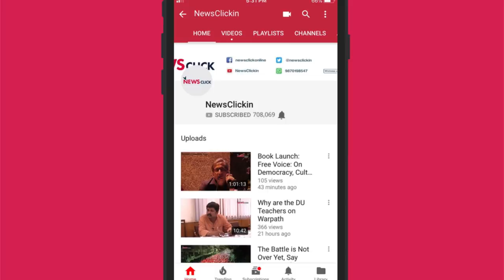सपा-बसपा गठबंधन टूटने की असल वजह!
लोकसभा चुनाव के पहले चरण के मतदान के कुछ ही दिनों पहले समाजवादी पार्टी के अध्यक्ष अखिलेश यादव और बहुजन समाज पार्टी की प्रमुख मायावती ने लखनऊ में धूमधाम से अपने गठबंधन का ऐलान किया था। इसे टिकाऊ और जिताऊ गठबंधन बताया गया! लेकिन चुनावी नतीजों के कुछ ही दिनों बाद मायावती जी ने दिल्ली में गठबंधन को तोड़ने का ऐलान कर दिया! जुड़ने का ऐलान 'लखनऊ' और टूटने का ऐलान 'दिल्ली' में होने को महज़ संयोग भी मानें तो यह बहुत दिलचस्प संयोग है! मायावती ने विधानसभा के उपचुनावों में अलग उम्मीदवार उतारने का फैसला किया है। आखिर इतना जल्दी गठबंधन क्यों टूटा? इसी सवाल पर वरिष्ठ पत्रकार उर्मिलेश का आंकलन देखियेI